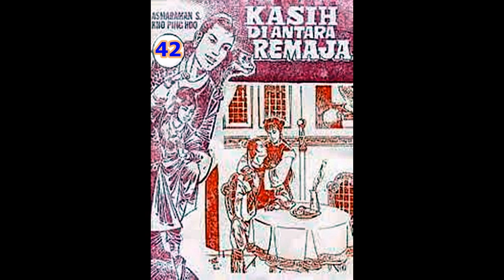Seri Cerita Silat KASIH DI ANTARA REMAJA JILID 42